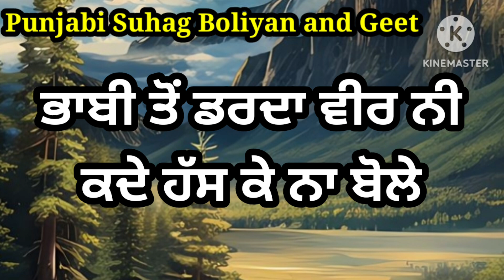ਪੁੱਤਾਂ ਦੇ ਸਕਿਓ ਮਾਪਿਓ ਪਿਆਰ ਧੀਆਂ ਨਾਲ ਝੂਠੇ | ਦਰਦ ਭਰਿਆ ਗੀਤ | Punjabi lokgeet | Folk song